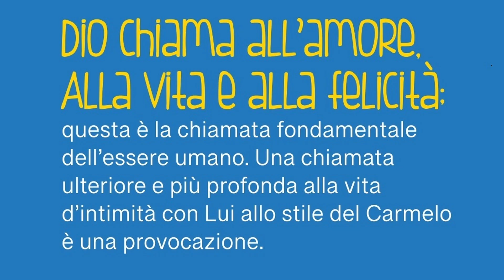Promo Campo Vocazionale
"La paura mi fa indietreggiare, con l'Amore non soltanto vado avanti, ma volo!" Campo Vocazionale in compagnia di Santa Teresa di Gesù Bambino
Nusco 25 - 30 Luglio 2022